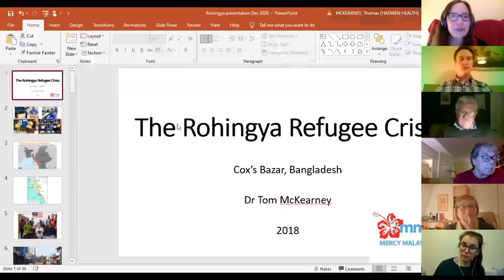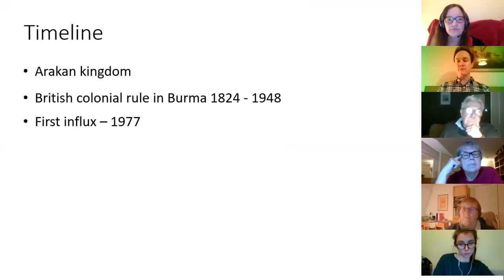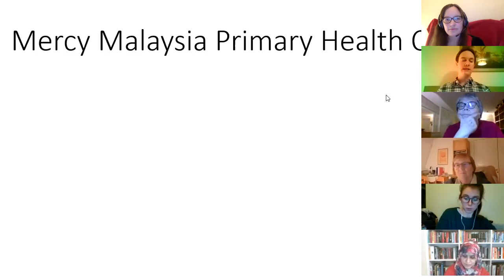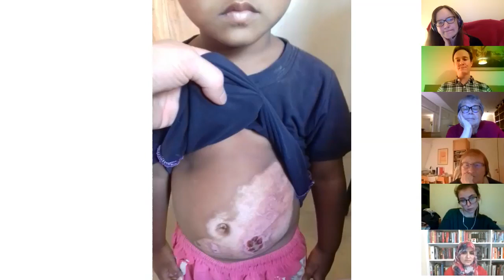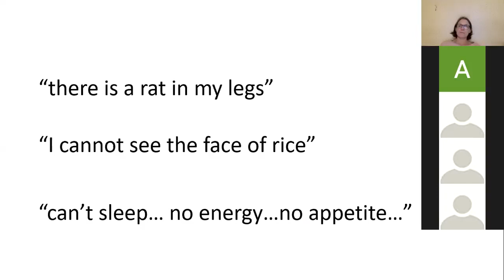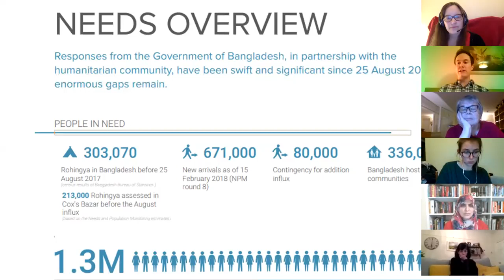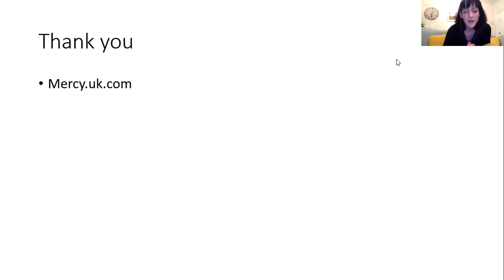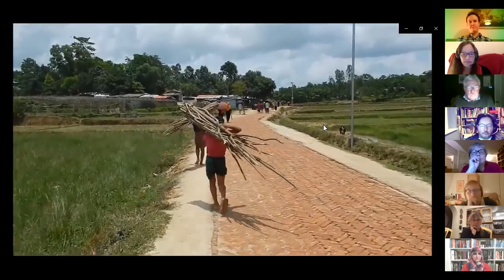'Conversations' series - the Rohingya refugee camps with Dr Tom McKearney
In 2018, Tom decided to pack his bag and use his skills as a trainee GP to help people with little access to medical care: Rohingya refugees, crammed in a camp in Bangladesh after fleeing the violent persecution in Myanmar.

Tom talked about the Rohingya – who they are and what has forced them to leave their home. He’ll describe the difficult living situation they were facing even before Covid-19.

This was the third talk in the Conversations series, a cooperation between Cheltenham Welcomes Refugees and the UoG Refugee Support Society.